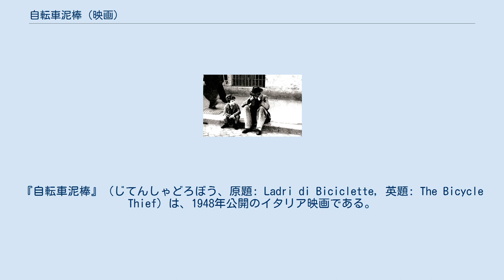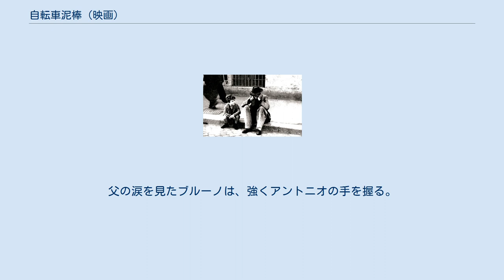自転車泥棒 (映画)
ヴィットリオ・デ・シーカの監督映画
チェーザレ・ザヴァッティーニの脚本映画
『自転車泥棒』（じてんしゃどろぼう、原題: Ladri di Biciclette, 英題: The Bicycle Thief）は、1948年公開のイタリア映画である。
監督はヴィットリオ・デ・シーカ。
 第二次世界大戦後のイタリアで作られたネオレアリズモ映画の1本で、ロベルト・ロッセリーニの『無防備都市』、ルキノ・ヴィスコンティの『揺れる大地』と並ぶネオレアリズモ映画の代表作である。
役所の広告貼りの仕事を得た失業労働者が、仕事に必要な自転車を盗まれてしまい、息子とローマの街を歩き回って自転車を探す物語。
職業俳優を使わず素人を起用しており、父親役のランベルト・マジョラーニは失業した電気工、子役のエンツォ・スタヨーラは監督が街で見つけ出した子供である。
また、ほぼ全編でロケーション撮影を行い、ドキュメンタリー的撮影手法を用いて戦後の貧困にあえぐイタリア社会をリアルに映し出している。
第22回アカデミー賞で名誉賞を受賞。
 第二次世界大戦後のイタリア、ローマ。
 2年間職に就けなかったアントニオ・リッチは、職業安定所の紹介で役所のポスター貼りの仕事を得る。
仕事に就くためには自転車が必要だと言われるが、生活の厳しいアントニオは自転車を質に入れていた。
妻のマリアが家のベッドのシーツを質に入れ、その金で自転車を取り戻す。
新しい職に浮かれるアントニオを見て、6歳になる息子のブルーノも心を躍らせる。
 ブルーノを自転車に乗せ、意気揚々と出勤するアントニオ。
しかし仕事の初日、ポスターを貼っている最中に自転車を盗まれてしまう。
警察に届けるも「自分で探せ」と言われる始末。
自転車がなければ職を失う。
新しい自転車を買う金もない。
アントニオは自力で自転車を探し始める。
 友人のバイオッコに相談し、翌朝に広場のマーケットへ探しに行くことに。
広場には大量の自転車が売りに出されていたが、アントニオの自転車は見つからない。
 雨が降り、二人はずぶ濡れだ。
息子ともに途方に暮れている中、アントニオは犯人らしき男が老人と会話しているのを見かける。
男を追いかけるも逃げられてしまい、戻って老人を追う。
老人は「何も知らない」と言い張り、施しを行う教会に入った。
アントニオはミサの行われる中で老人を問い詰め、男の住所を聞き出す。
アントニオは老人をその男のところまで同行させようとするが、老人は「せめて施しの食事を食わせてくれ」と頼む。
アントニオはそれを許すが、その隙に老人は逃げる。
アントニオの不手際を責めるブルーノの顔を、アントニオはぶってしまう。
 いじけたブルーノを慰めるために、高級レストランに入るアントニオ。
周囲が豪華な食事をする中、肩身の狭い思いで食事をする。
ポスター貼りを続けられればもっと生活が楽になるんだ、だからなんとしても自転車を見つけたい、とアントニオは息子に語る。
 昨日までインチキだとこき下ろしていた占い師にも頼ってみるが、「すぐに見つかるか、出てこないかだ」としか言われず何の進展もない。
 貧民街で犯人とおぼしき男を見つけたアントニオは、激しく男を問い詰める。
しかし男は何も知らないと言い張り、発作を起こしてそのまま倒れる。
昂ぶった街の男たちに取り囲まれたアントニオの元へ、ブルーノが警官を連れてくる。
警官とともに男の家を捜索するが、自転車は見当たらない。
証拠もなく、証人もいなければこれ以上の捜査はできないと警官が言う。
アントニオはあきらめ、住民に激しくなじられながら貧民街をあとにする。
 あてもなく歩き、サッカーの試合を開催しているスタジアムの前で座り込む二人。
目の前には観客が乗ってきた大量の自転車。
背後には人気のない通りに一台の自転車が止まっている。
アントニオは立ち上がり、何度も振り返って一台の自転車を気にする。
やがて試合が終わり、退場する観客で通りが混雑し始める。
思いつめたアントニオは息子に金を渡し、先に帰って待っていろと言う。
そして背後の通りへ恐る恐る歩いていく。
 人気のないことを確認し、自転車を盗むアントニオ。
しかしすぐに気づかれ、追いかけられる。
必死に逃げるアントニオを、路面電車に乗り遅れたブルーノも見つける。